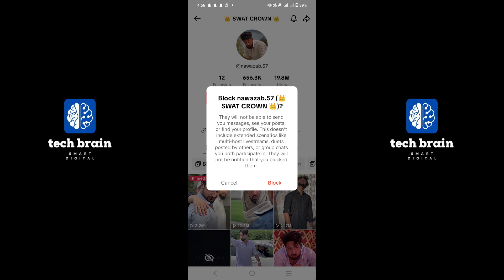How To Block Someone On Tik Tok (NEW UPDATE)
In this video, i will teach you How To Block Someone On Tik Tok (NEW UPDATE)

Just by following this easy step-by-step Tech Brain tutorial!